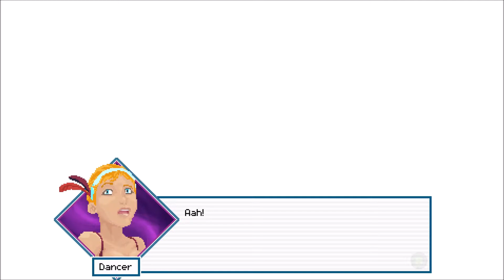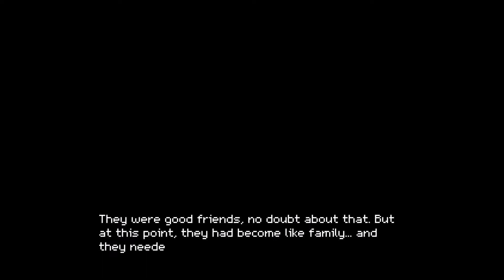Crossing Souls | PT 14 | Stand By Me While We Go Back In Time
Crossing Souls decided to give us the HARDEST puzzle ever...the only way I figured it out is through process of elimination. But there are some cool movie references in this episode. Enjoy!

Artist: The One They Fear
Song: Wolves